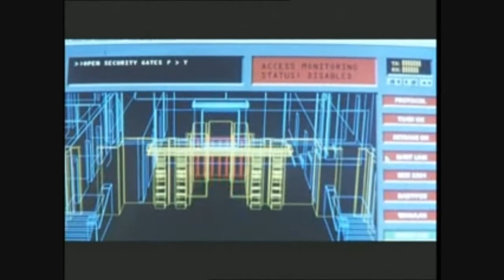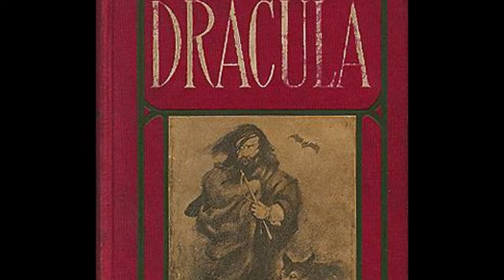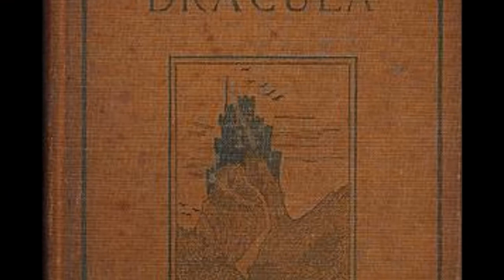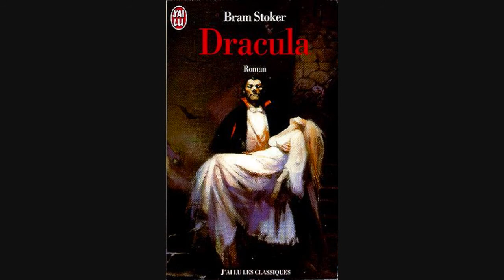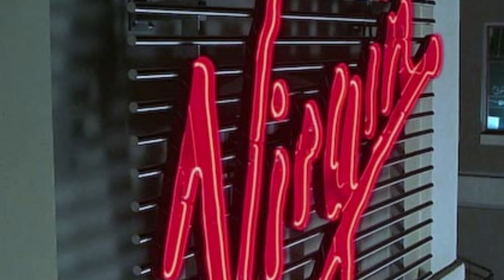Dracula (2001) - Critique du Film